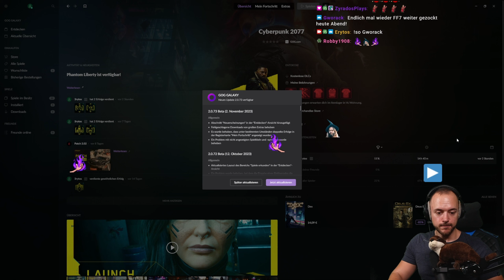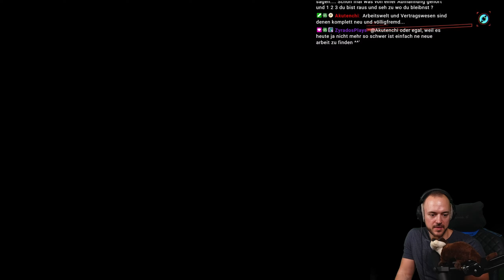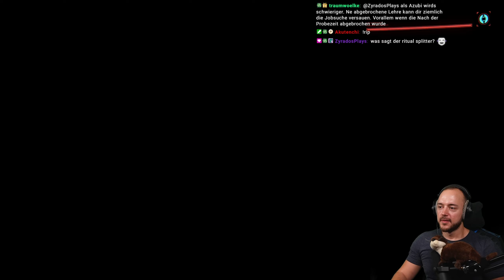Das Blutritual | Cyberpunk 2077 🌆 27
Erytos in Nightcity, als ob es die Stadt nicht schon schwer genug hat, schaut ihm dabei zu wie er die Stadt in Chaos stürzt.

Cyberpunk 2077 + Phantomliberty DLC

Genre: Rollenspiel
Entwickler: CD PROJEKT RED
Publisher: CD PROJEKT RED